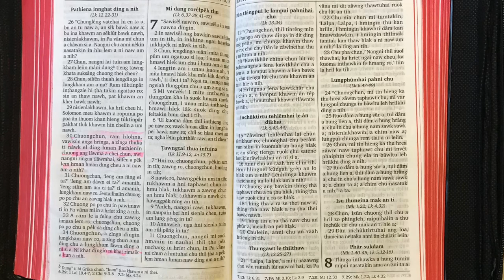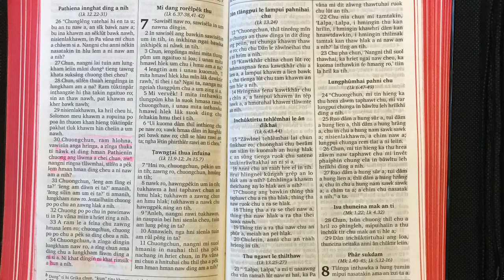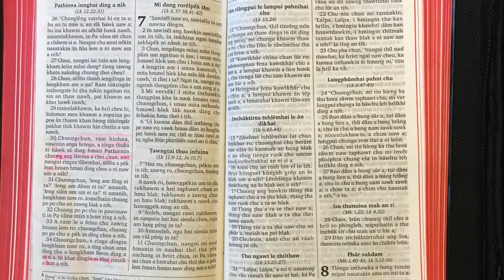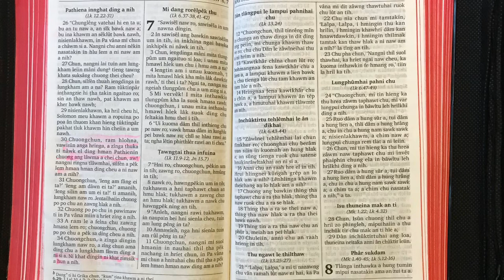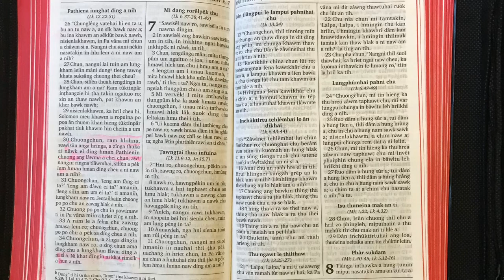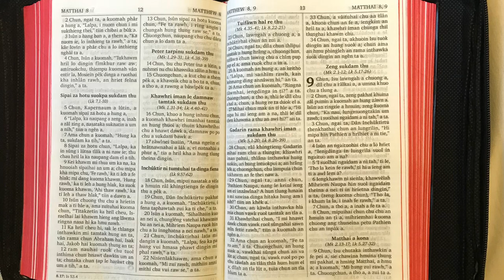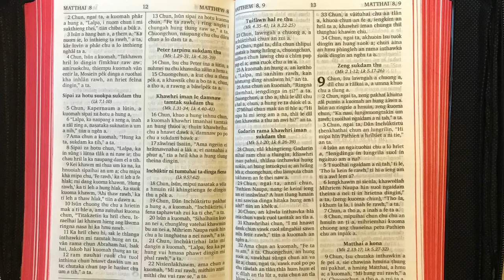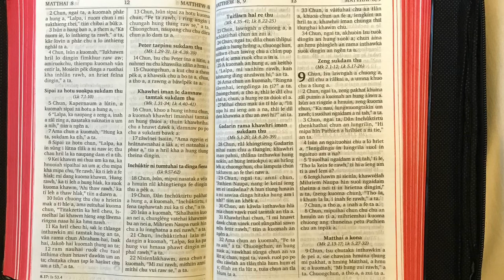CHANCHIN THA MATTHAI BUNG 7 - BUNG 8